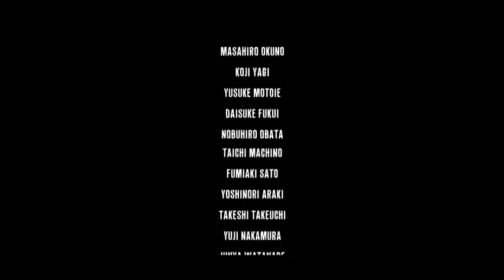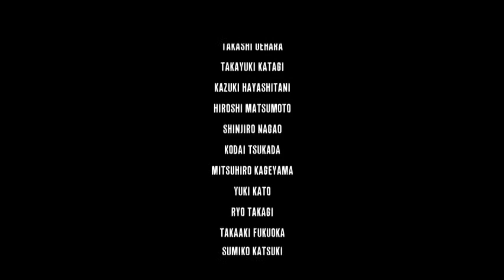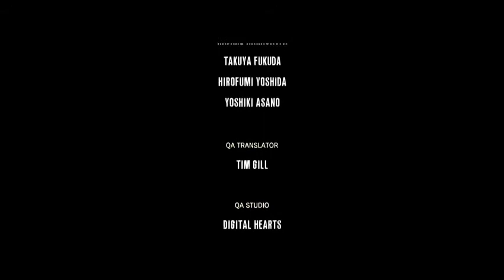The Evil Within - Capitulo 15 ( Final del Juego ) • Español - Xbox One - 3 / 4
Se agradecen Likes y comentarios constructivos